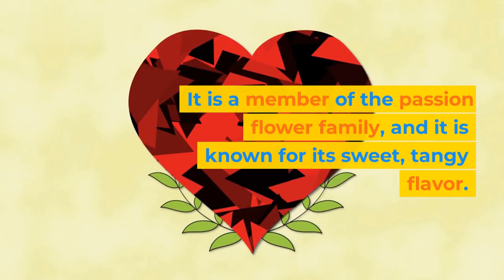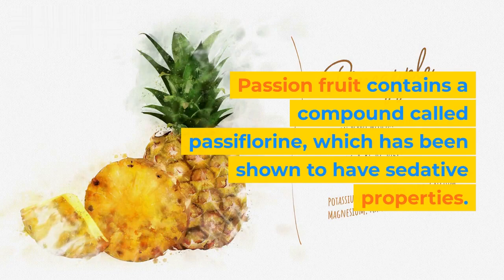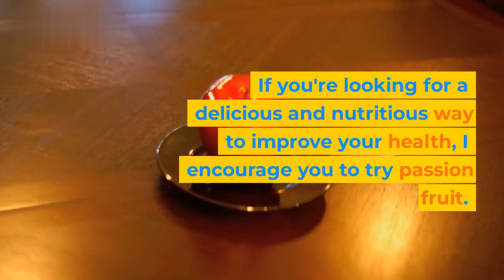Passion Fruit: The Superfruit That Could Save Your Life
Today I'm going to be talking about the health benefits of passion fruit. Passion fruit is a delicious and nutritious fruit that is native to South America. It is a member of the passion flower family, and it is known for its sweet, tangy flavor. Passion fruit is also a good source of vitamins A, C, and K, as well as potassium and fiber.

There are many health benefits associated with passion fruit. For example, passion fruit is a good source of antioxidants. Antioxidants are important for protecting your cells from damage, and they can help to reduce your risk of developing chronic diseases such as cancer and heart disease. Passion fruit is also a good source of fiber. Fiber is important for digestive health, and it can also help to regulate blood sugar levels.

In addition to its health benefits, passion fruit is also a delicious and versatile fruit. It can be eaten fresh, juiced, or used in desserts and other recipes. Passion fruit is also a good source of natural dyes, and it can be used to color food and beverages.

But perhaps the most important health benefit of passion fruit is its ability to help you sleep better. Passion fruit contains a compound called passiflorine, which has been shown to have sedative properties. This means that passion fruit can help to relax your body and mind, making it easier to fall asleep and stay asleep.

If you're looking for a natural way to improve your sleep, I encourage you to try passion fruit. It is a safe and effective way to get the restful sleep that you need.

Here are some specific health benefits of passion fruit:

Antioxidants:
Passion fruit is a good source of antioxidants, which can help protect your cells from damage.

Heart health:
Passion fruit is a good source of potassium, which is important for heart health.

Cancer prevention:
Passion fruit contains compounds that may help to prevent cancer.

Vision:
Passion fruit is a good source of vitamin A, which is important for vision.

Immunity:
Passion fruit is a good source of vitamin C, which is important for the immune system.

I hope you learned a little bit about the health benefits of passion fruit. If you're looking for a delicious and nutritious way to improve your health, I encourage you to try passion fruit.